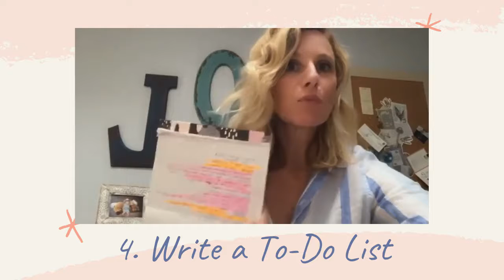Working From Home with Kids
Today we share 10 Tips for working from home with kids given by Eliska Poirier who's been running her business from home for over a decade.

Listen through for the full advice and we've listed them all below, as well:
1) Establish Rules
2) Define a Workspace
3) Get Dressed for Work
4) Write a To-Do List
5) Time Block
7) Create a Routine
8) Determine Most Productive Time of Day
9) Listen to Music
10) Build a Vision Board

Let us know if you have more to add to this list in the comments! Tell us how you're doing working from home while teaching your child's schoolwork, as well.